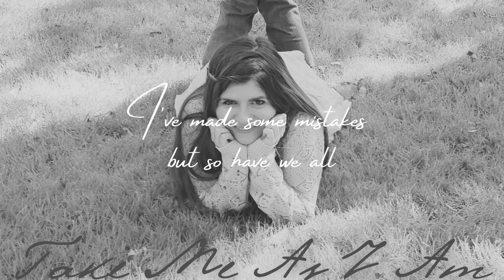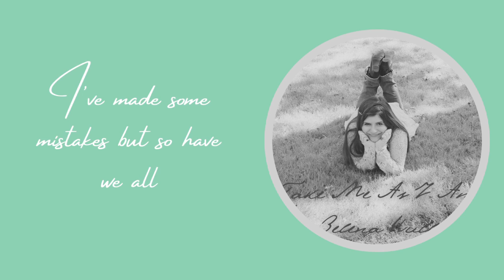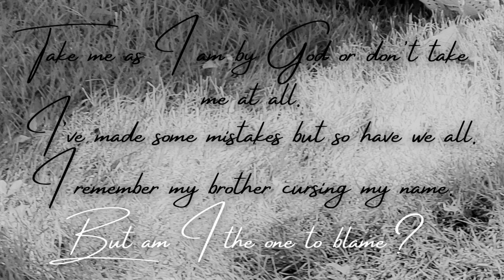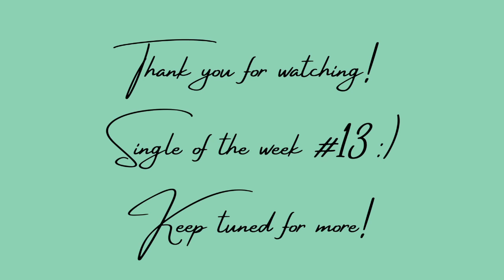Take Me As I Am Lyric video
Thanks for coming!
I'm coming out with a single every week until further notice. Keep tuning in for more. I'm going to experiment with different genres and styles.
Free music downloads are available at my site above. :)

I'm going to release a single every week on Friday. It would be awesome if you could share the journey with me. I'm planning to release at least 60 or more songs. I did this all at home while learning recording software at school. For this release series I went to no studio and produced them all myself.

My bio:
Zelena Hull is a singer-songwriter-musician who started her journey at 11 right after she was diagnosed with Autism. She first started with vocal lessons and singing competitions. Zelena won multiple awards and competitions including Best Singer in the District. Soon after she started practicing the guitar with the help of Dan Caston. Two months after she started playing the guitar, she wrote her first song "Serious." Soon after more songs came down the pipeline. She then came out with her album "6ft Under" and Christmas single "I believe." They were recorded in Nashville by KLP records and by South Eastern Sound Studio. Zelena then was invited to judge Best Singer in the State when she was only 16 and is still the youngest judge to date. After numerous gigs, she then released the Eps "In love with you" in 2019, "Just a Cinderella Story" in 2020, and "Hello" on March 20th 2022. She worked with Mike Schrimpf (who has worked with Conway Twitty, Loretta Lynn, George Jones, and more), Mr. Steve Hinson (One of Nashville's most requested players), Grammy players, and some members of the house band for the Grand Ole Opry. As of now, she has written a total of 650 songs. She is currently working on coming out with a single a week. Who knows she might break a world record. :)

music downloader
song
mp3 download
music player
mp3 music download
play music
free music download
download music
download mp3
musik
webmusic
song download
google music
webmusic in
free music
mp3 songs
download songs
music video
mp3 songs download
autistic
Autism
Autistic musican
Autistic artist

how to add music to iphone
how to download music from soundcloud
how to download music to iphone
indie music